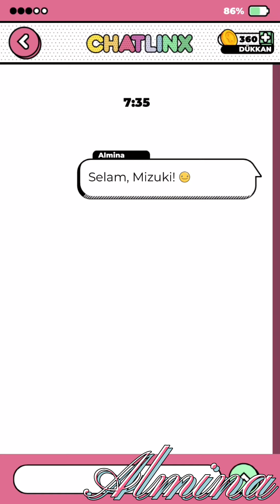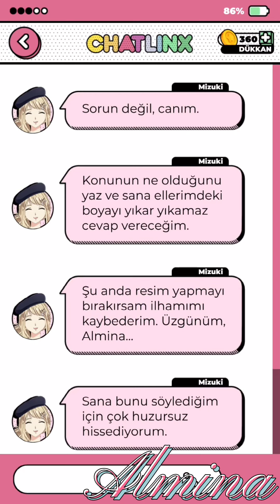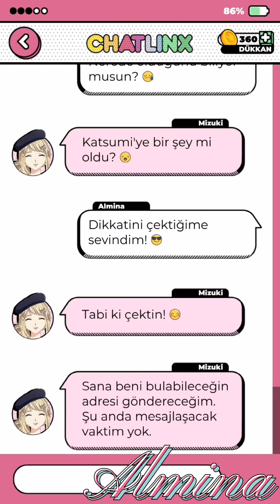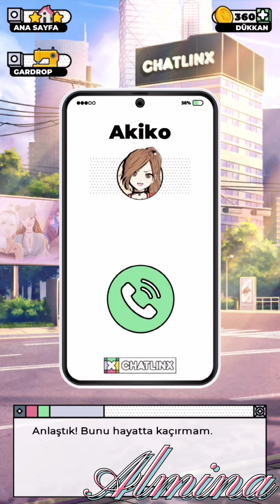ChatLinx : Love Story Games 3.BÖLÜM ❤️ Katsumi ❤️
ChatLinx : Love Story Games EPİSODE 3 ❤️ Katsumi ❤️